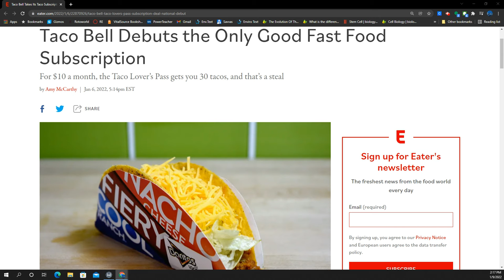Taco Bell Taco Subscription // Taco Lover's Pass